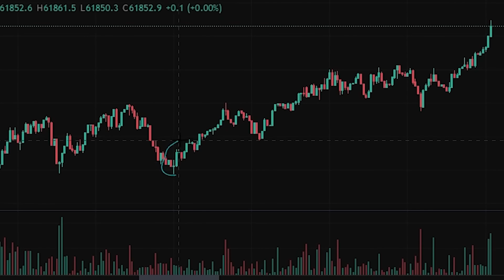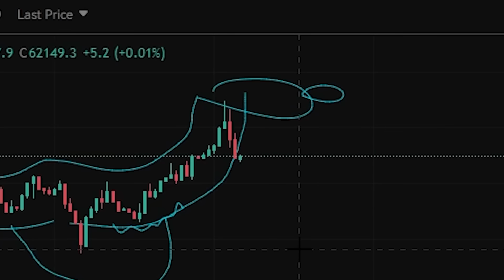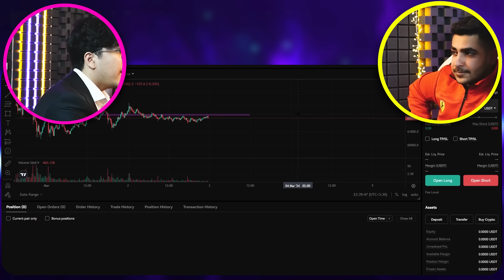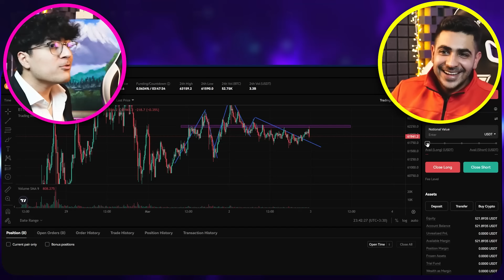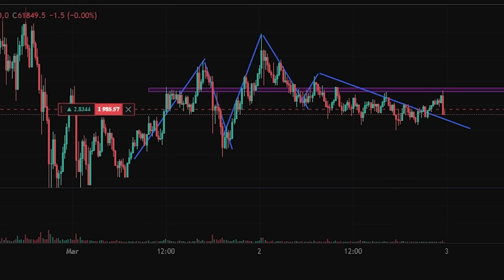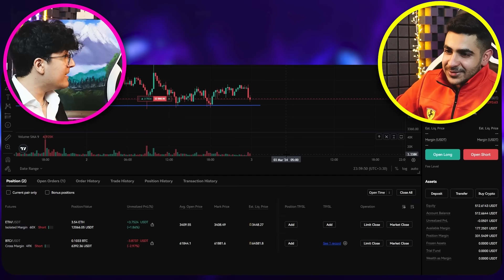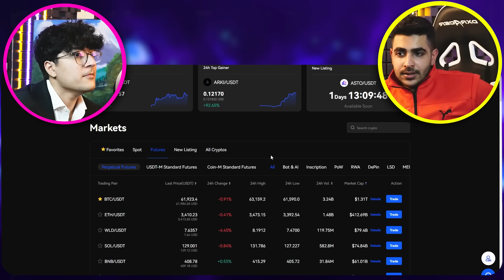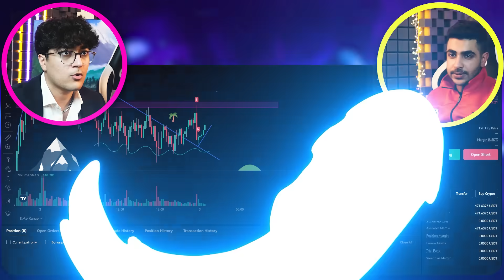من و شاگردم با پونصد دلار ترید کردیم و ... 🤑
مرسی تماشا کردی اسپارتان

برای خرید پکیج های ترید به پلی لیست واقعنی سر بزنید